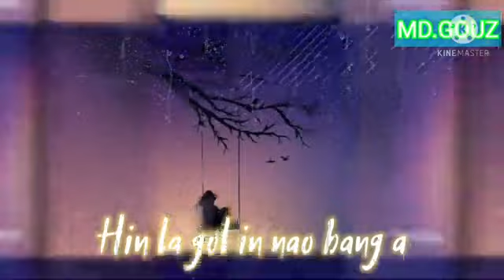Neichan lungset Kum kho din kagel🥺🥺 Status songs 37